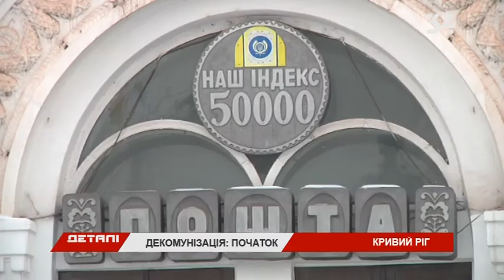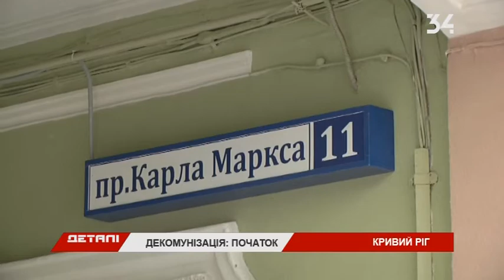В Кривом Роге создали рабочую группу по обсуждению переименования улиц